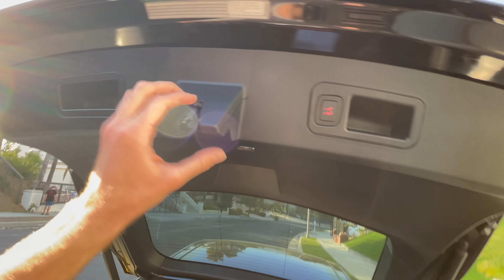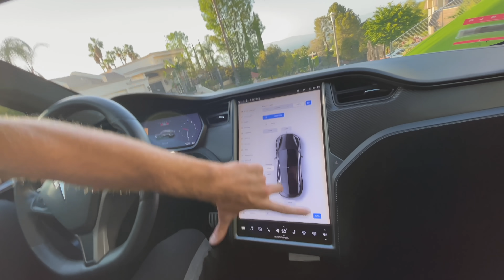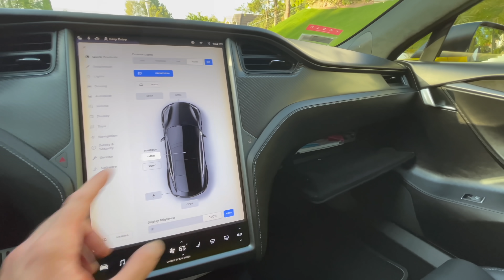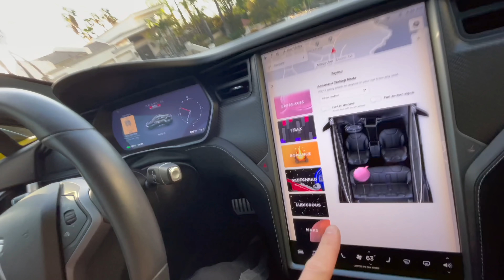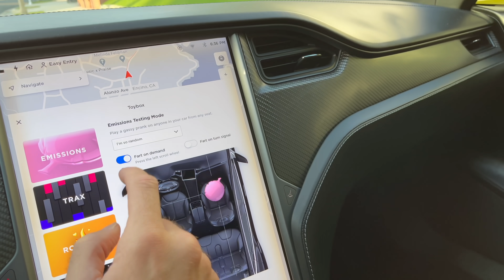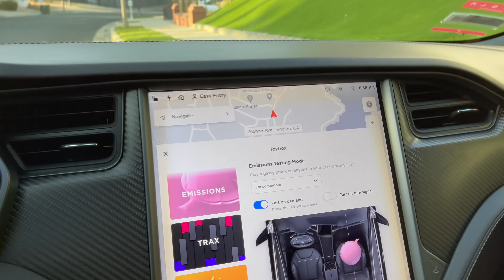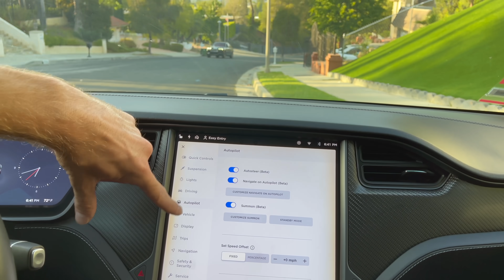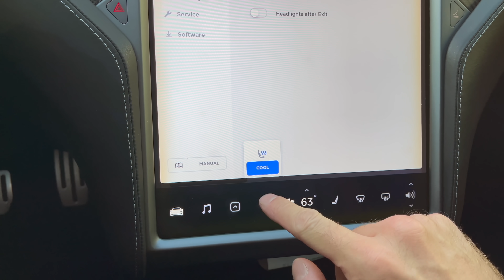TESLA P100D PERFORMANCE | 800 konove prdiace elektricke auto | 1.CAST | - KOZA BOBKOV CARS